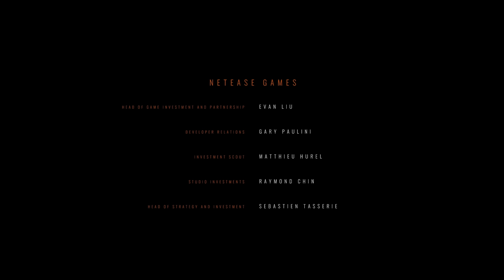SOMERVILLE ENDING Gameplay Walkthrough Part 2 (4K PC 60fps)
Somerville Gameplay Walkthrough Part 1 - Playing on a Review Code from the beginning to End

In the wake of catastrophe you must find the means to make your family whole again. Somerville is a Sci-Fi adventure grounded in the intimate repercussions of large scale conflict.

FAMILY
You embark on a journey to find the whereabouts of your family in the wake of an alien invasion.

THE INVASION
Live through the personal struggles of a young family separated in the final moments of a global conflict against a hostile alien civilisation. Discover first hand the full impact on others of this catastrophic event.

EXPLORE , LEARN , COMMUNICATE
Explore the devastation left behind by the invading alien force and those who resisted, learning more about their motives and methods the further you journey.

KEY FEATURES
Solve the puzzles of an altered landscape drenched in alien sediment
Flee, hide from or negotiate dangerous encounters
Observe and learn form every alien entity
Dig deep and find your way to multiple endings, their meaning and significance

JUMPSHIP
Jumpship is an independent game studio founded around an original IP by Chris Olsen built in collaboration with ex-CEO and co-founder of Playdead, Dino Patti. Our commitment is to deliver unique experiences that treat people with respect and help expand the definitions of interactive media.